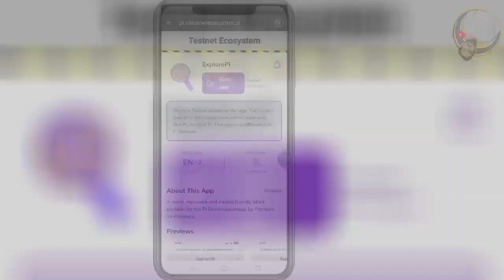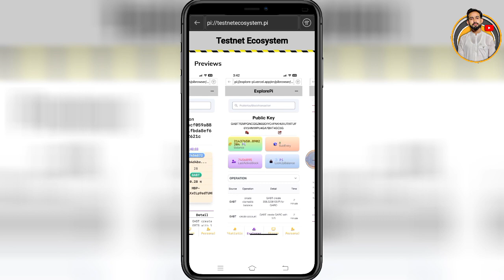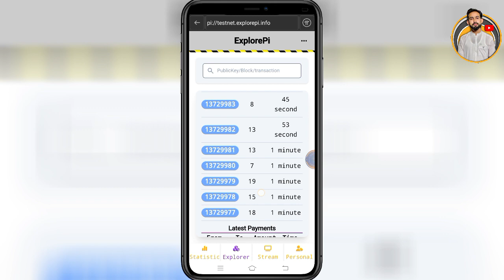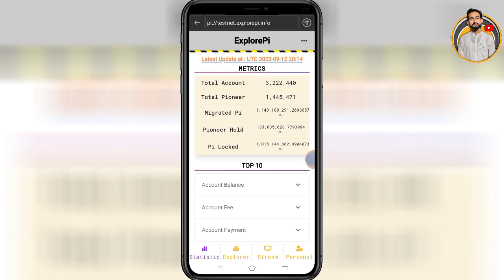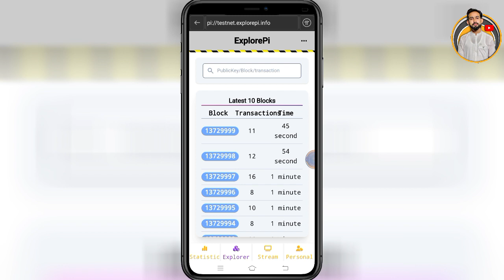Pi Network Blockchain Transactions of Pi Explore Testnet App - Pi Network Ecosystem